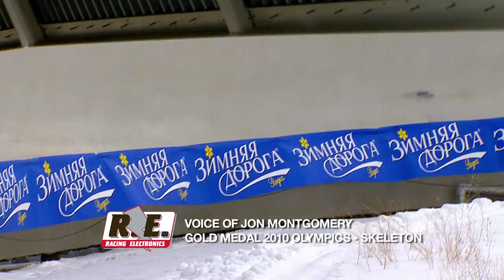Calgary Celebrity Ride